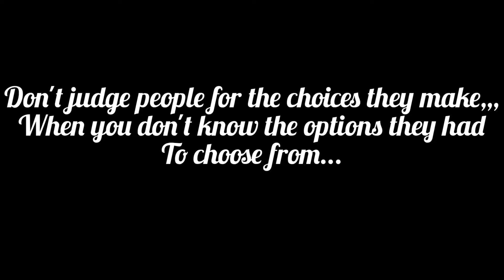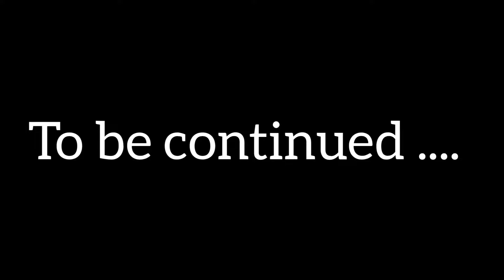Picnic with cousins | Part 1|sufi village Barath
Asalamualikum friends

Here is the second vlog.

♡Thank u soo much for the response u are showing on the first video♡.

♤Keep supporting♤